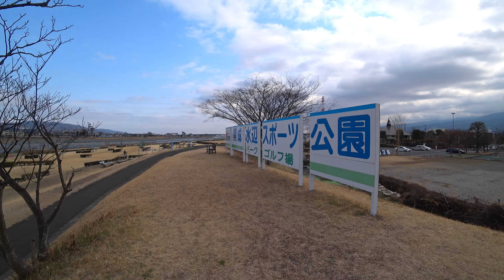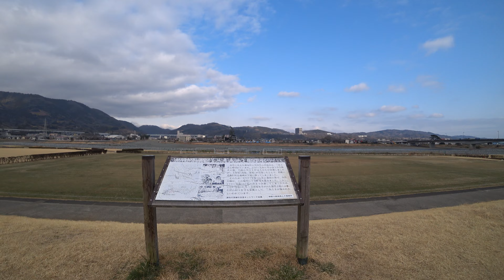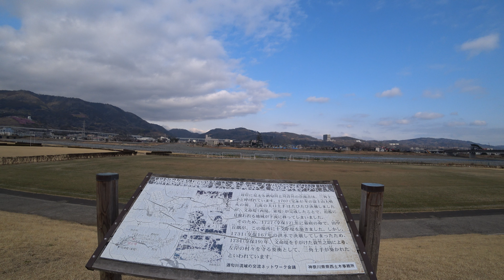【平日徘徊】開成水辺スポーツ公園~吉田島高校周辺 Weekday Prowl] Kaisei Waterfront Sports Park ~ Yoshidajima High School area